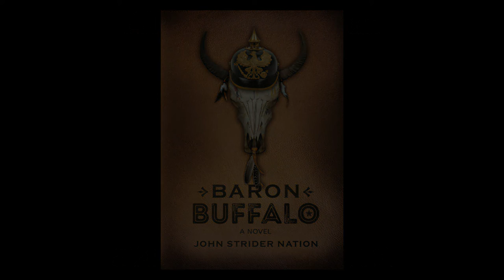Book Trailer 1, 'Baron Buffalo' Novel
Book Trailer One
fot 'Baron Buffalo'
the novel by John Strider Nation